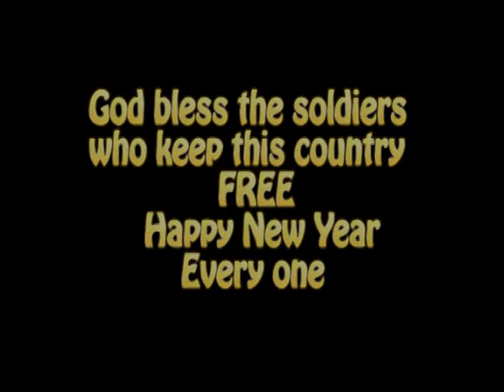CVE NEWYEAR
NEW YEARS EVE DANCE IN CENTURY VILLAGE, FLORIDA